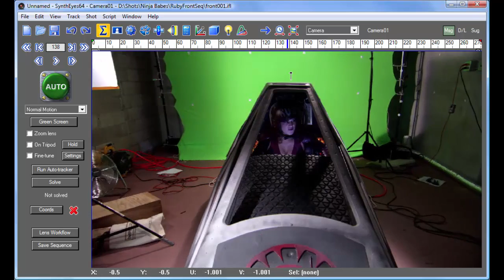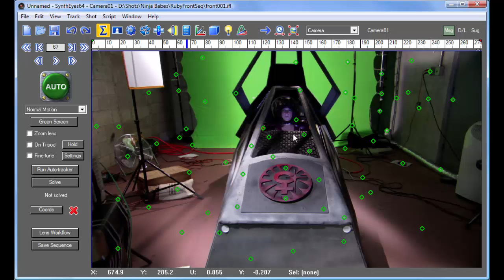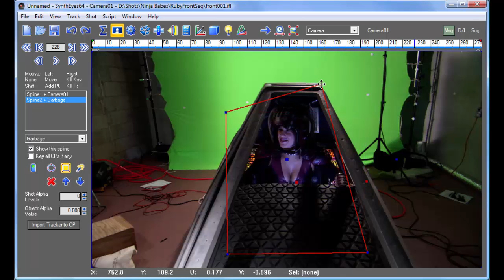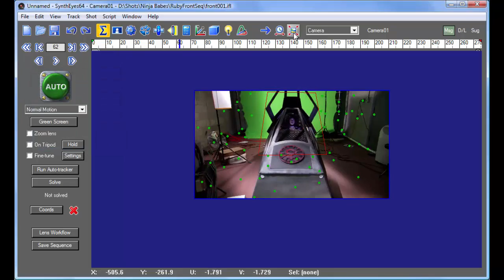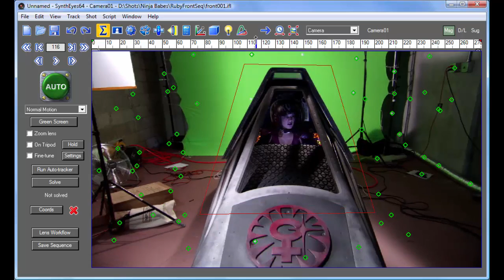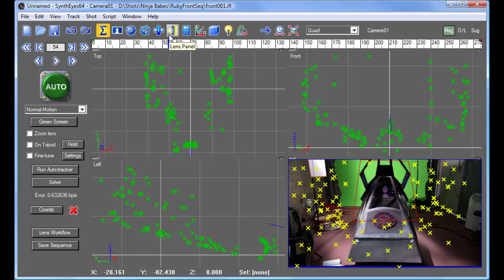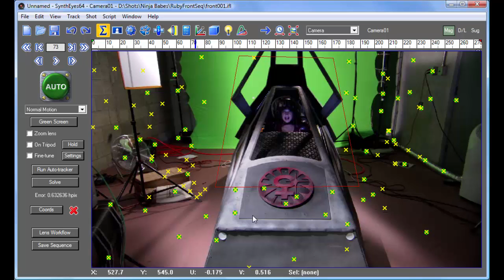Roto-masking for shots with pesky actors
SynthEyes users must be alert for actors and other situations where some portions of the imagery are moving independently of the main portion of the shot being tracked: all the trackers that are used must be rigidly positioned with respect to the rest.